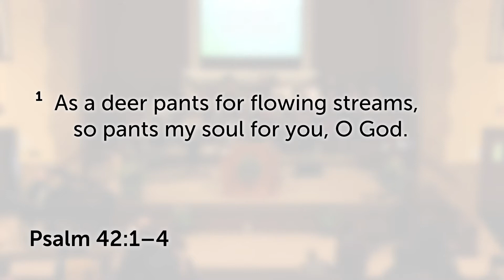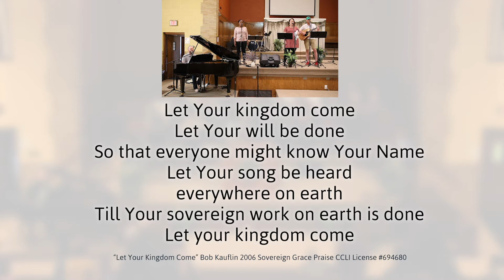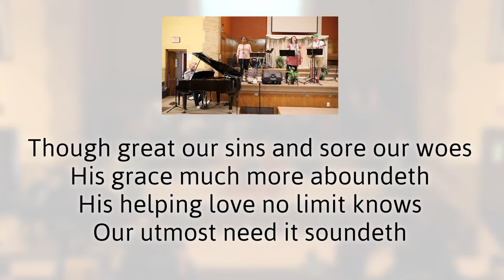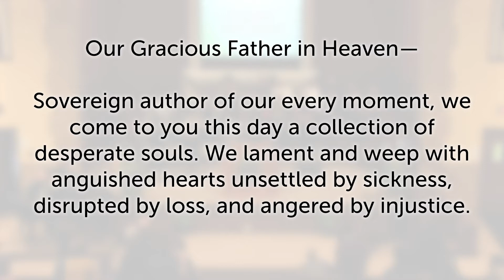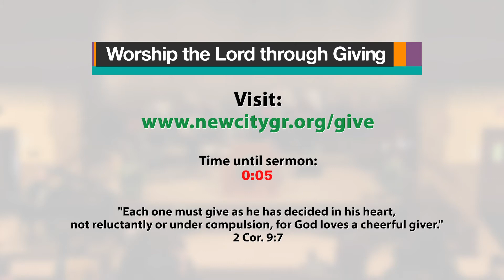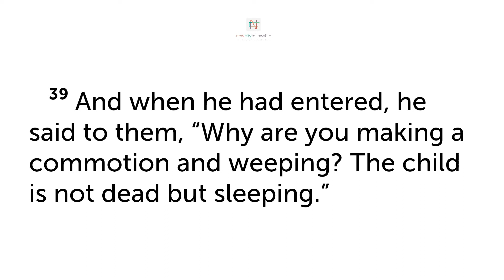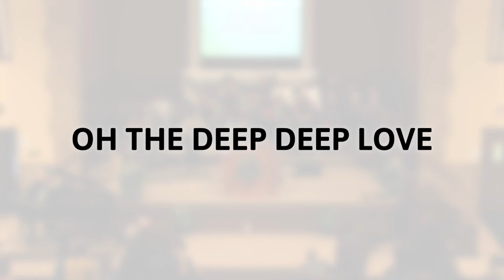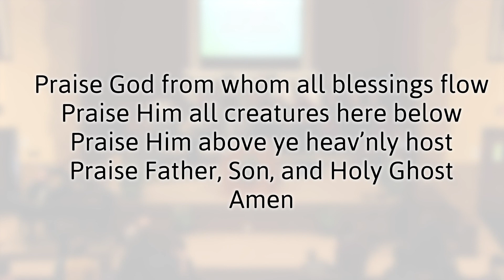May 24, 2020 - New City Fellowship - Digital Sunday Worship Service